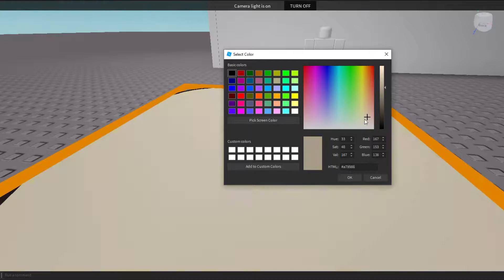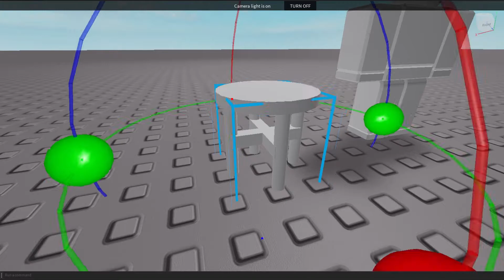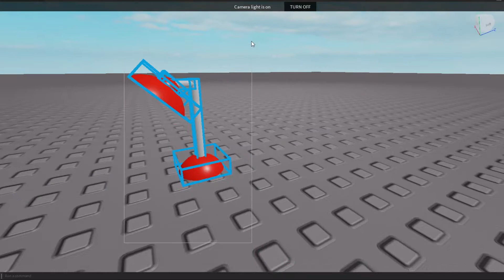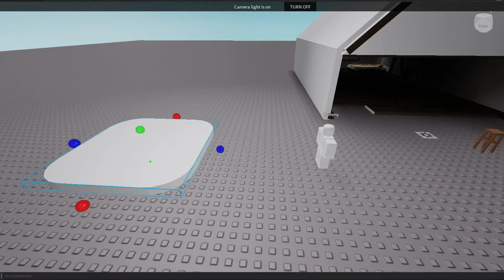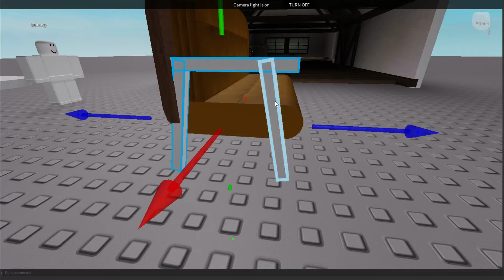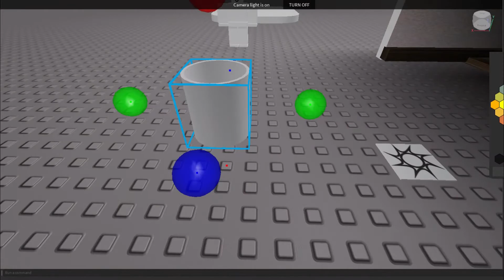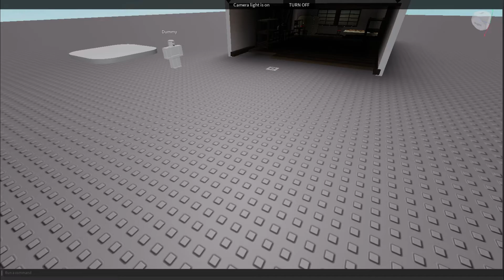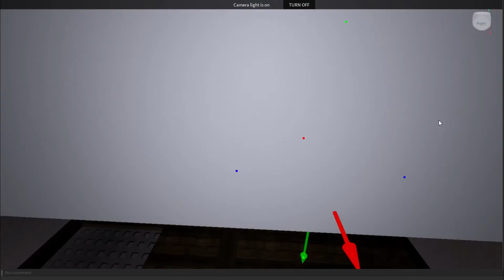Building Akira/Ren's Room (Persona 5) in Roblox Studio (PART 2)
In today's video, I finish the protagonist's room from the JRPG Persona 5in roblox studio.  It took about 4 hours in total, but I'm pretty satisfied with the results.

Intro/Outro: EVEN - Electro Swing Revival (Remix)